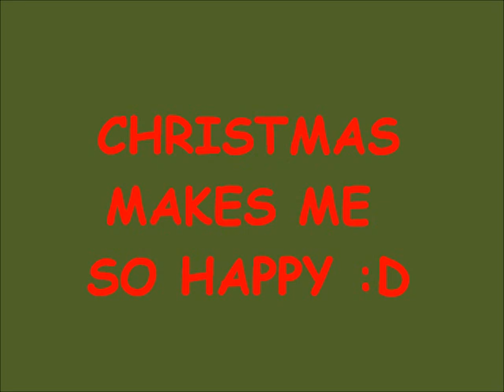🎄🎅 ❤️I LOVE CHRISTMAS❤️ A PUPPY FROM SANTA MAYBE!🎅❤️🎅🎄🎅